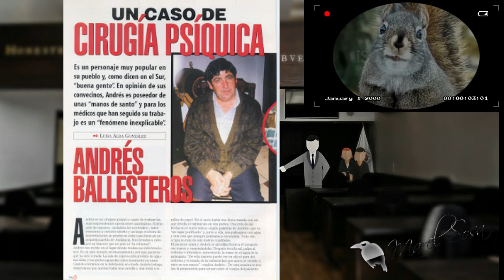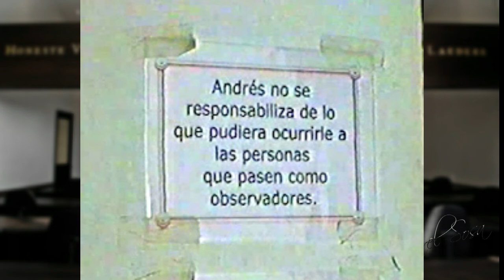🗡️ 💀El terrible caso de ANDRéS BALLESTEROS el curandero de (Campanilla Málaga)💀🗡️